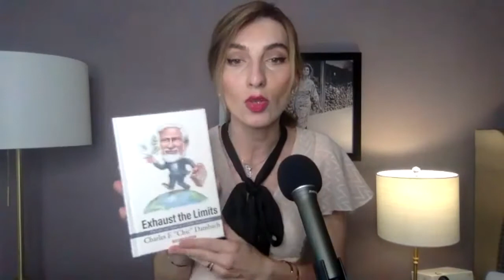Riada talks to Chic Dambach on his prolific career, life challenges & memoir "Exhaust the Limits"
Chic Dambach is one of the kindest, most optimistic people I've ever known. I met him serendipitously on an airport in NYC almost fifteen years ago, and we've been friends ever since. His incredibly diverse, rich career includes President of the Alliance for Peacebuilding, President of the National Peace Corps Association, and Chief of Staff for Congressman John Garamendi. Additionally, he led the Operation Respect program together with the activist icon Peter Yarrow, to transform schools, camps, and other youth organizations into safer, more respectful, and bully-free environments. He also gave classes at at Johns Hopkins University and American University.

The Institute for Economics and Peace presented him the Leadership and Service for Peace Award in 2016. The Dambach Award for Service to the Literary Arts was created in his honor by the CityLit Project in Baltimore. The National Peace Corps Association has granted him the honorary title President Emeritus.

Moreover, he was a national champion kayak racer and served as Chair of the US Canoe and Kayak Team and as President of the Pan American Canoe Council, and he was on the rules committee of the International Canoe Federation. He was an official for canoe and kayak competition in the 1988, 1992 and 1996 Olympic Games.

We spoke about role of sports in Chic's life and so much more: about numerous fascinating life stories from professional life that he so candidly describes in his memoir  - including the explanation of his book title, then also about the the tumultuous ’60s, the numerous sobering instances about racist practices around him that he worked on changing,  about personal struggles and challenges with his third son Kai, to whom he donated a kidney to save his life (after which his wife and Kai's elementary school teacher did the same!), while he also faced financial ruin and a few other unanticipated challenges. But, with tenacity, commitment and resilience, Chic and his family pushed through those tough times. Then later on, he helped end two major wars in Africa, and created the first Global Symposium of Peaceful Nations. He got sick in the meantime too, but continues to work as much as he can while radiating such a warm energy to everyone whom he meets.

Hope you enjoy this conversation as much as I did!

Book Cover art by Matt Wuerker. Website for more info and book purchase